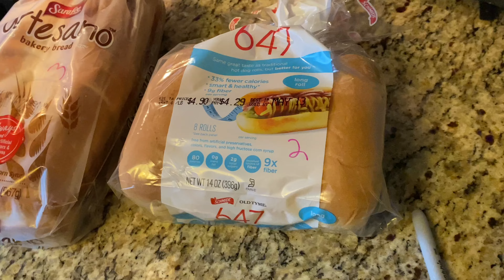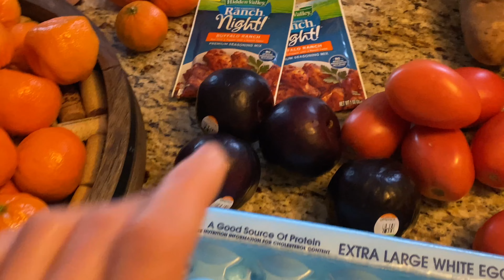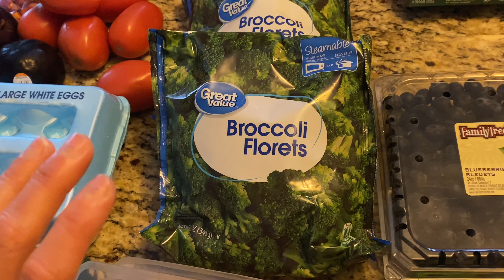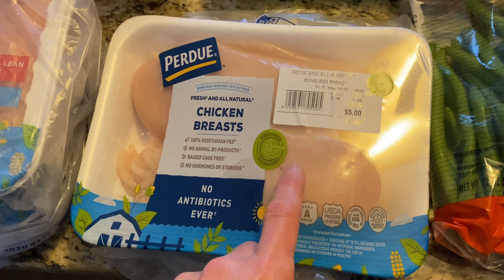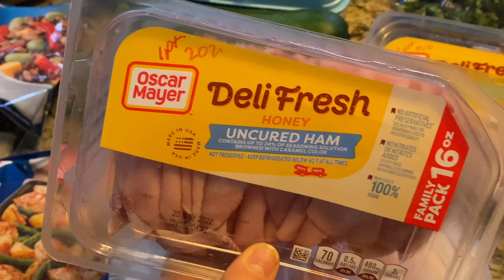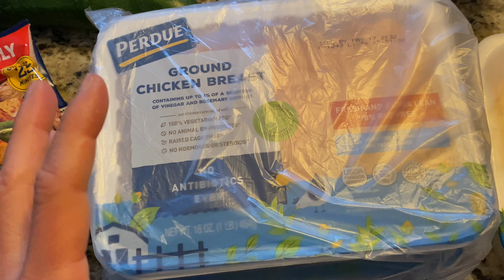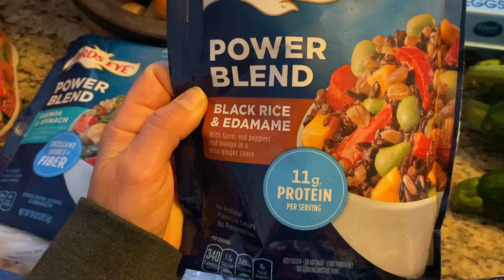WALMART GROCERY HAUL | FOODS I EAT TO LOSE WEIGHT | WW PERSONAL POINTS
** ANY VIEWS OR OPINIONS EXPRESSED IN THIS VIDEO ARE MINE AND MINE ALONE AND DO NOT REFLECT THE OPINIONS OR BELIEFS OF MY EMPLOYER **

Everyday_Tidbits

Everyday Tidbits

🥜 Save 10% on Nuts N’ More Protein Peanut Butters and Powders with code: TIDBITS10

💦 Save on your purchases of Liquid IV with code: EVERYDAY_TIDBITS

🌺Carpe Deodorant/ Antiperspirant
🌼National Suicide Hotline:
1-800-TALK (8255)
🌼National Vol. Fire Counsel/ EMS Hotline:
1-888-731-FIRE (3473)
🌼Cop2Cop:
1-866-COP-2-COP
🌼NJ 211: